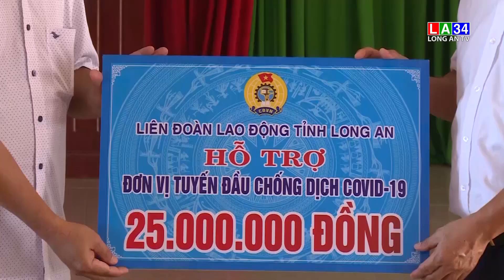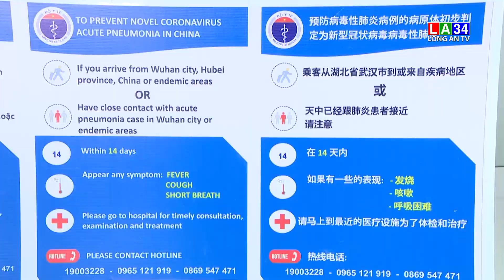Bản tin Thời sự sáng 30/9/2021 I LONG AN TV